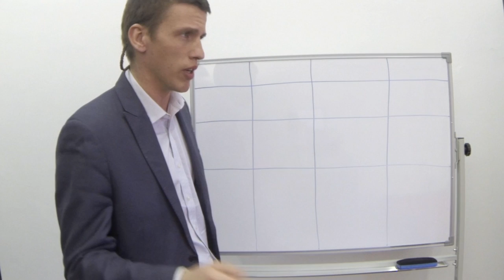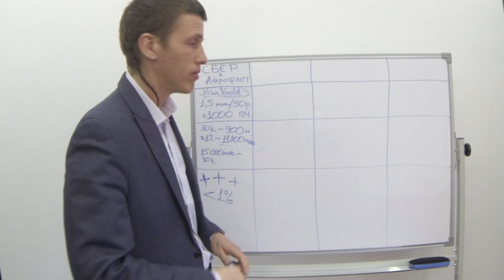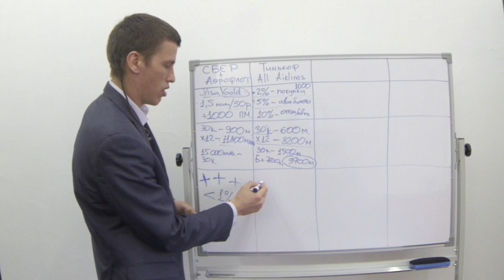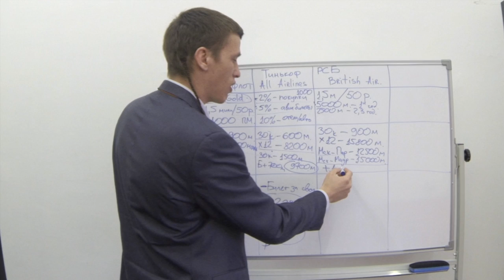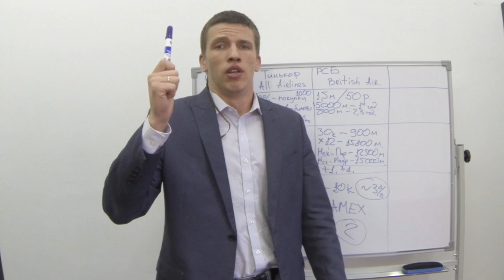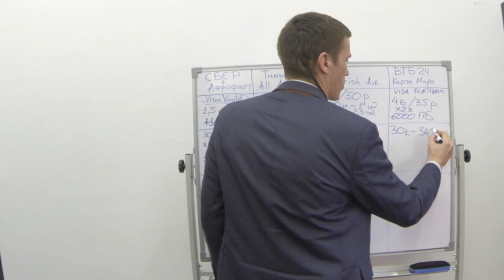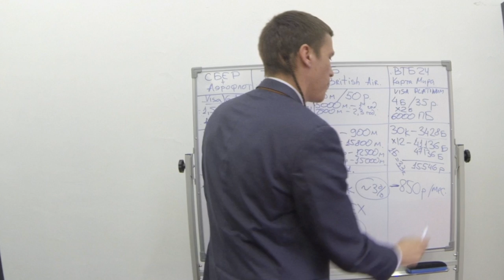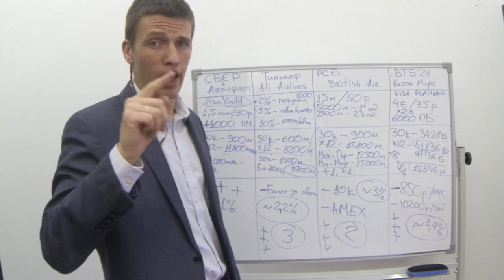Как путешествовать бесплатно. Кредитная карта для путешественников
В моем сравнении присутствуют только лидеры этого зачета. В этом видео отзыве, вы узнаете как копить баллы для путешественников или как копить мили авиакомпаний, оформив такую карту, вы сможете путешествовать бесплатно, ну или по крайней мере почти бесплатно. Вы сможете сэкономить значительную часть своего бюджета. Кредит.
   Практически каждая карта дает вам страховку для выезжающих зарубеж, что уже позволит сэкономить в путешествии. Страхование багажа и страхование жизни.
   Все это поможет вам копить деньги не только дома, но и позволит копить деньги в банке. Вы можете копить деньги даже при маленькой зарплате.
   Победитель моего рейтинга - карта мира от ВТБ 24. Кредит. С этой картой не обязательно как копить мили s7 или копить мили аэрофлота. С этой кредитной картой вы можете копить мили любой авиакомпании.